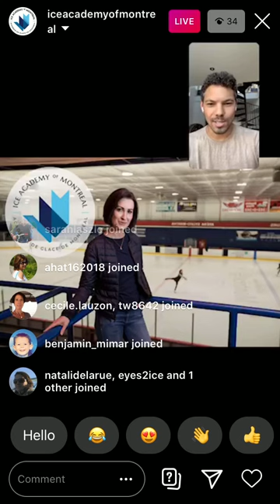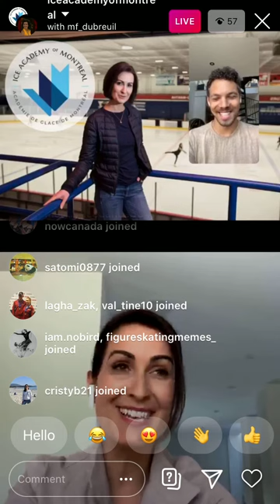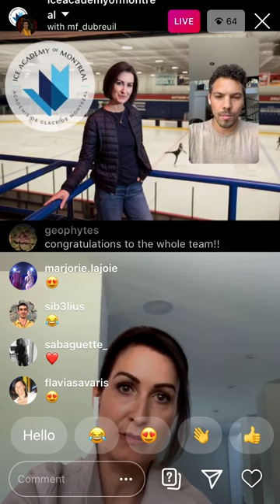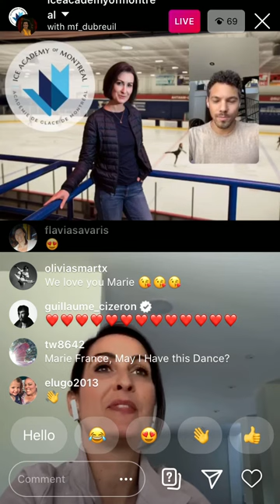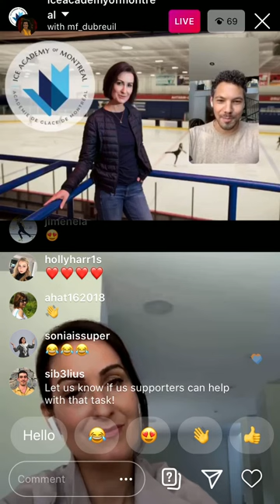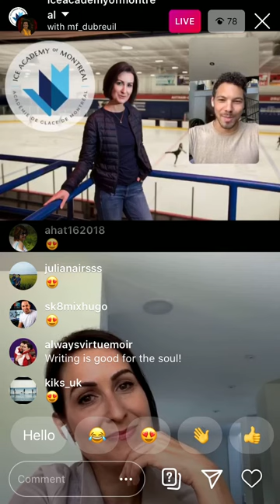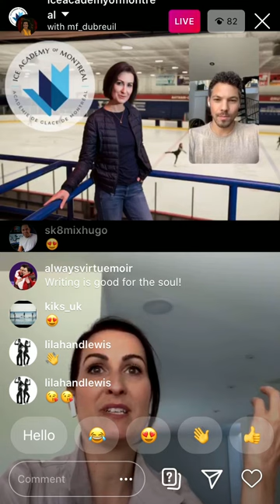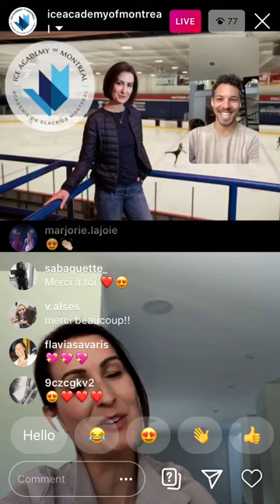Who I AM Series: Marie-France Dubreuil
For those who missed it, just incase it's not saved